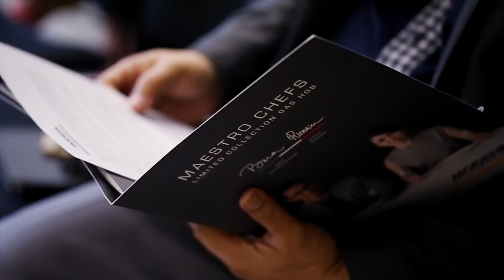The Launch of MODENA Maestro Chefs Limited Collection Gas Hob